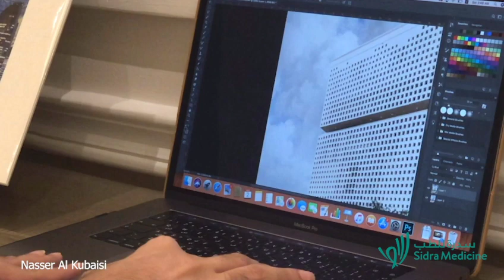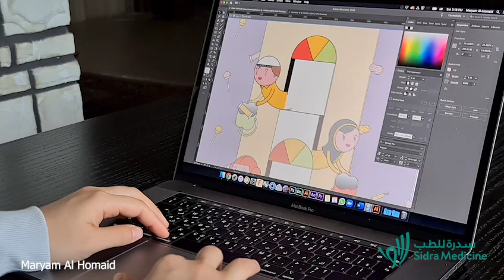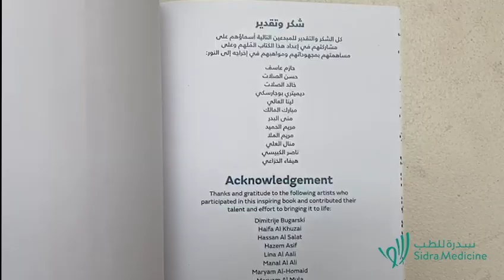Garangao 2020 قرنقعوه